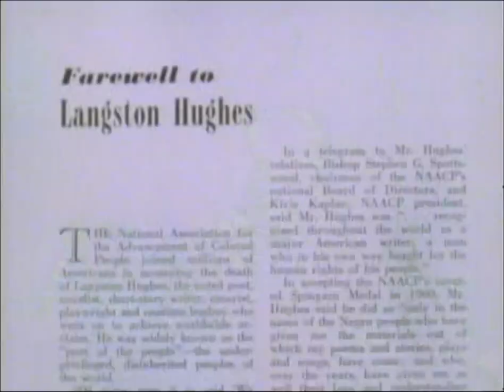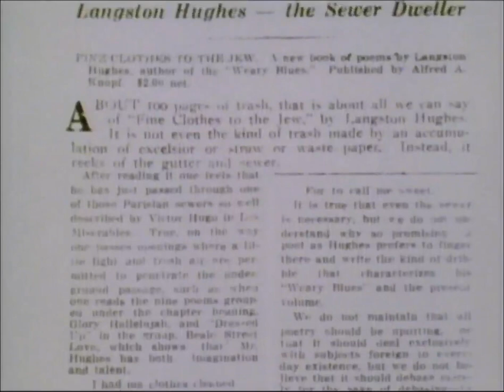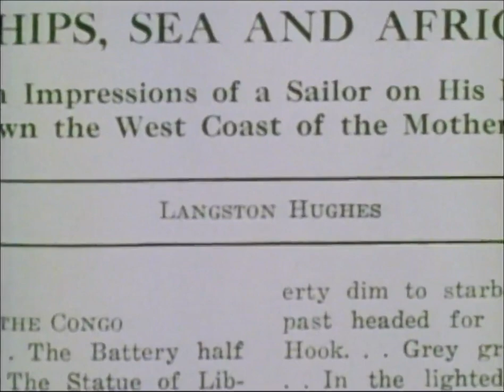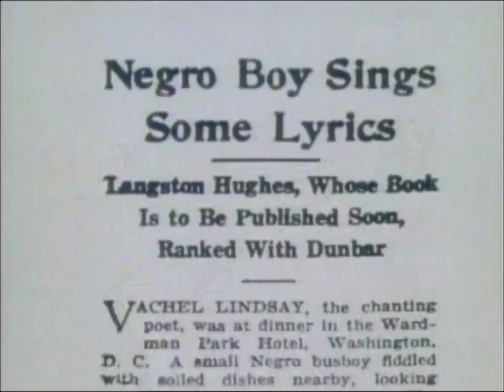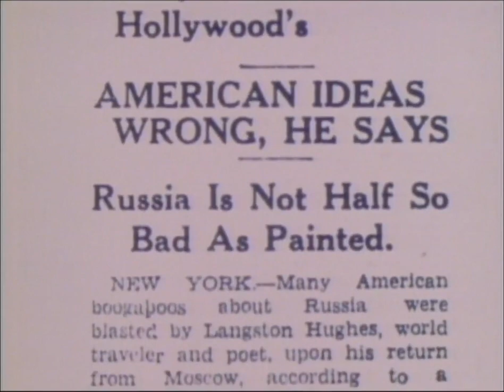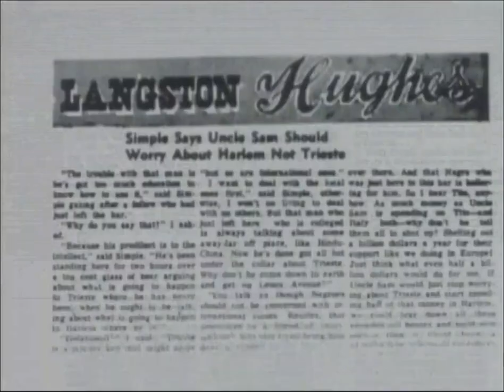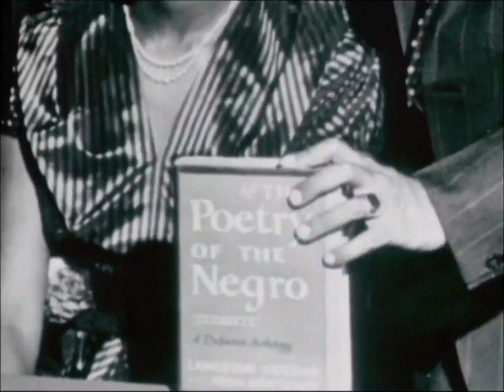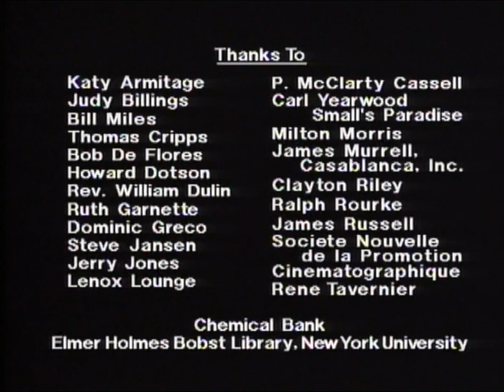Voices and Visions 06 Langston Hughes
Profiles Langston Hughes (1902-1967), among the most versatile and prolofic of modern American authors, who achieved distinction in poetry, drama, and fiction. Gwendolyn Brooks, James Baldwin, Amiri Baraka, and Arnold Rampersand explore Hughes' life and discuss such major influences on his work as jazz and blues music, the 1920s' Harlem Renaissance, and his black heritage